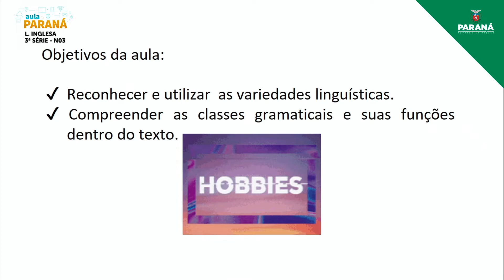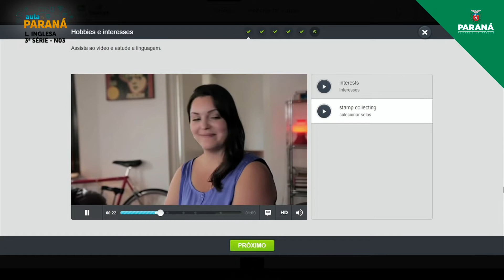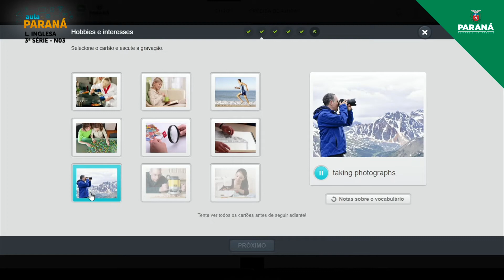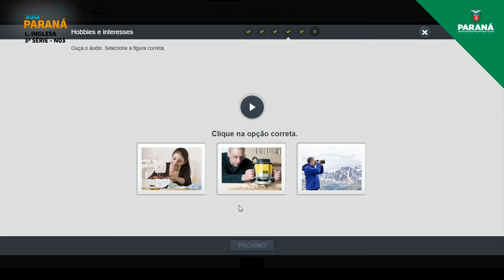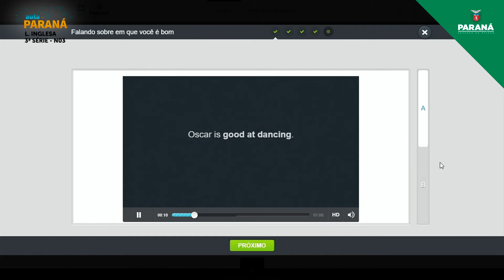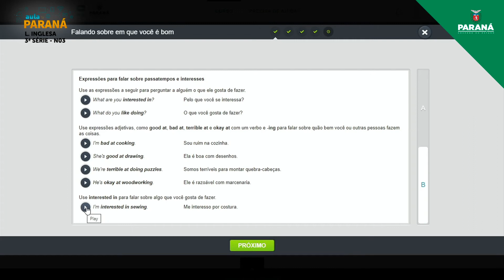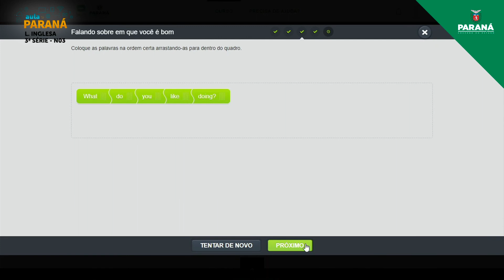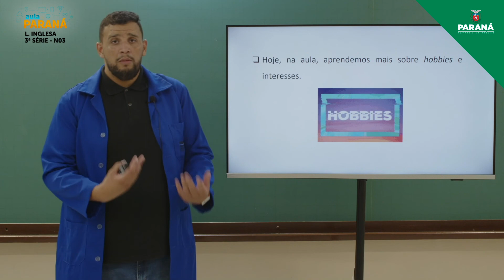2022 | 3ª Série | Língua Inglesa | Aula N3 - Palavras e Expressões Adjetivas para Falar Sobre Hob...